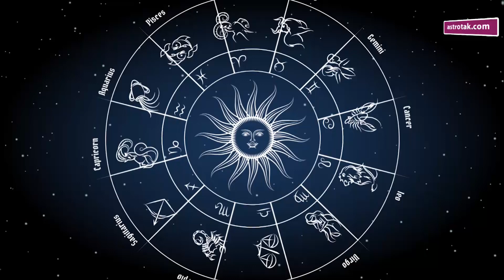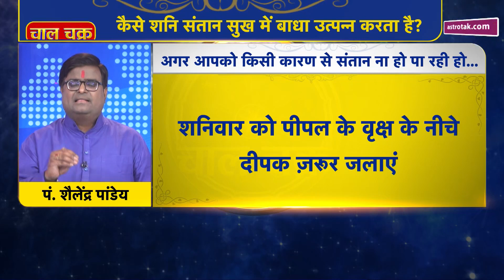अगर आपको किसी कारण से संतान नहीं हो पा रही हो तो क्या उपाय करें | Shailendra Pandey | Astro Tak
ज्योतिर्विद शैलेंद्र पांडेय जी से जानते हैं कि किन कर्मों से शनि संतान बाधा देता है...और अगर आपको किसी कारण से संतान नहीं हो पा रही हो तो क्या उपाय करना चाहिए...